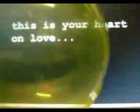Pop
What happens when you are in love...